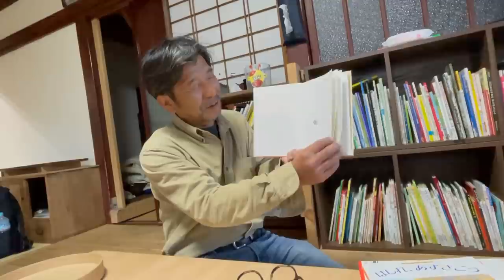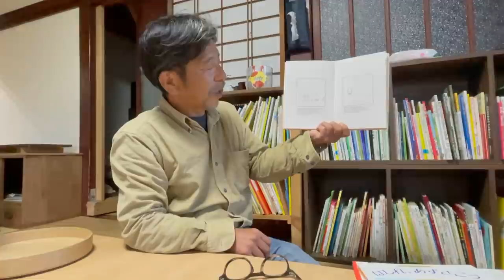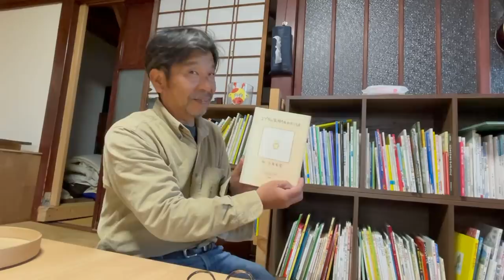発達障害の子育て。突然始まった『まっとさん』の愛溢れる教育論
AYUKAママが加賀移住を決めた要素
加賀プロジェクトの教育と農業

その教育チームの中でもカリスマ保育士の
川口正人さん、通称『まっとさん』
彼の愛の教育論を聞いて涙が出ました

勉強兼お手伝いとして『てくてくの杜』
へいた時に突然始まったまっとさんの教育論

子育てに悩むママに響く言葉の数々